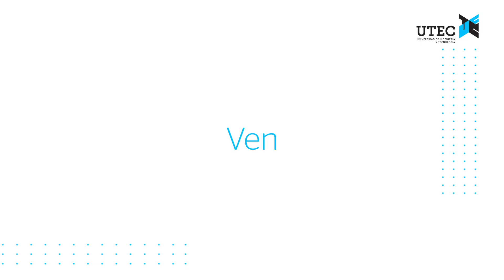Open Day UTEC: Vive la experiencia virtual y acércate a la ingeniería y la tecnología 🔝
El mundo cambia cada vez más rápido y tu ingenio no puede ser la excepción. Ven a nuestro OpendayUTEC y exponencia tu futuro, hoy 😎.